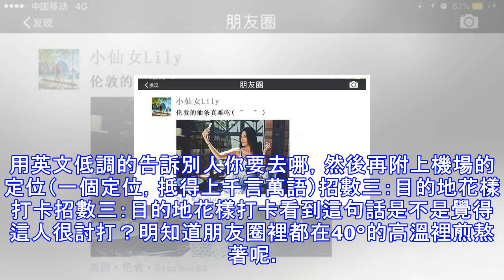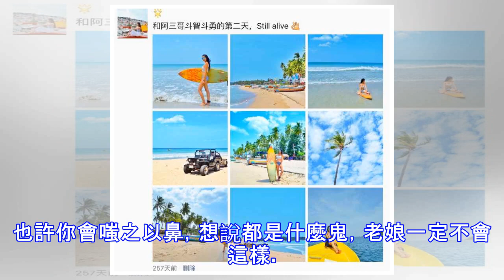如何優雅的發朋友圈旅行照片 ! 很多人真的不會。。。你會嗎？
招數一：淡定的裝逼如何在「明明很興奮的狀態下，裝作若無其事的樣子，淡定地告訴別人你已經在倫敦旅遊了呢？」很簡單，深夜，發一條朋友圈：「倫敦的油條真難吃」出去旅行，想在朋友圈優(wu)雅（chi）的發一些旅行風（zhuang）景（bi）照，但又不知道該怎麼發？來，先學學別人的，看他們都是怎麼zhuangbility的。招數二：從機場照開始招數二：從機場照開始機場出發照很重要，千萬不要發自己的大頭照，此方法來源於小編喜歡的某idol。用英文低調的告訴別人你要去哪，然後再附上機場的定位（一個定位，抵得上千言萬語）招數三：目的地花樣打卡招數三：目的地花樣打卡看到這句話是不是覺得這人很討打？明知道朋友圈...